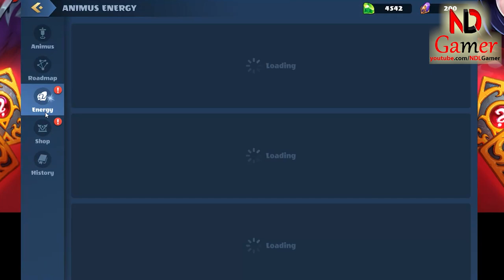Mighty Party Animus Mjolnir's Path Event November 2022